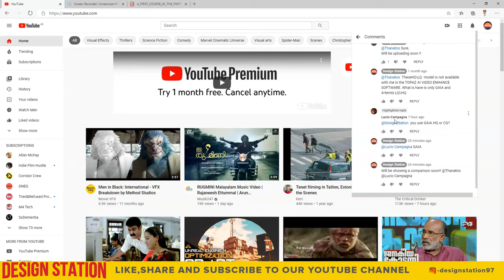COMPARISON OF GAIA AND ARTEMIS TO CONVERT 480P TO 4K I HOW TO UPSCALE VIDEO FROM 480p TO 4K I PART-2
Hello everyone,
We have initially showed you all on how to compare the 480p video to 4K using the TOPAZ Video Enhance AI Software with GAIA Model. This time , upon the request of some of our YouTube Subscribers , we have created a comparison video showing the actual difference between the RAW Video, THE GAIA Model, and THE ARTEMIS Model. The following video will show the difference and you can choose the type of AI Model you can use for your work.

We felt that the GAIA Model took time to render but the quality was pretty good for the most part.ARTEMIS Renders pretty quick but not at par with GAIA.

Yours Sincerely,
Design Station.

►Presented to you by : Farhan Shajahan

►Our PART 1 Video on how to upscale video from 480p to 4K using TOPAZ AI is

►Upscaling and Remastering the video to 4K was done using Topaz AI Video Enhance Software from Topaz Labs. Check out @topazlabs to learn more about the softwares they provide.

►The Gear shown in the video which was used for shooting the old footage was the JVC EVERIO Hybrid and we shall be sharing the link which will lead to the review which was also shot with the same cam.

►Check out @TigerDirect for videos regarding videos related to the needs of Computer users as well as gadgets users.

How to upscale video from 480p to 4k,
How to upscale video from 720p to 4k,
How to upscale,
how to upscale 720p to 1080p,
how to upscale 720p to 4k,
Red Giant Instant 4k,
Upscale Video After Effects,
upscale 1080p to 4k premiere pro,
upscale 1080p to 4k pc,
upscale 1080p footage to 4k,
upscale 1080p to 4k for youtube,
methods to upscale video,
upscaling a youtube video,
convert 1080p to 4k,
convert to 4k video,
convert hd to 4k,
convert 720p to 1080p,
convert 720p to 1080p premiere,
alappuzha,
alappuzha 4k video,
comparison of artemis and gaia model,
gaia vs artemis ai,
different ai models topaz ai,
comparison of gaia and artemis in topaz video enhance ai,
gaia and artemis in topaz ai,